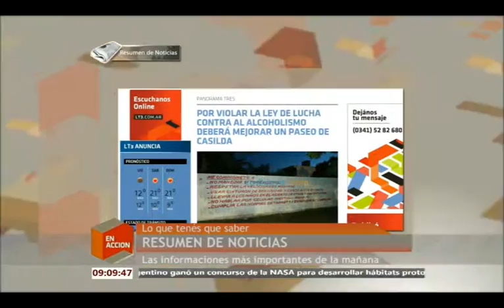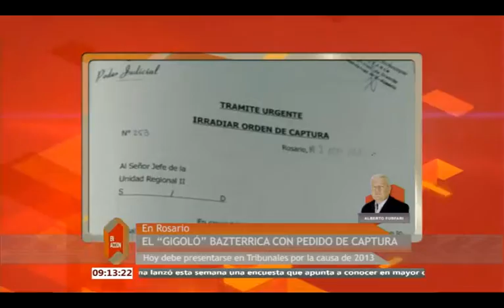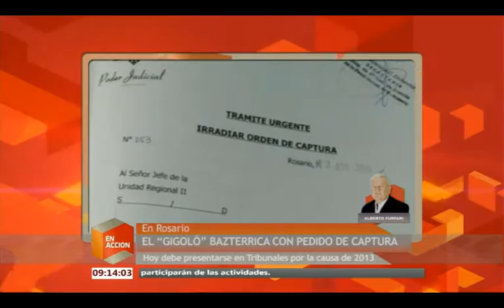EN ACCION LT3 Y CANAL 5 DE ROSARIO 21 08 2015